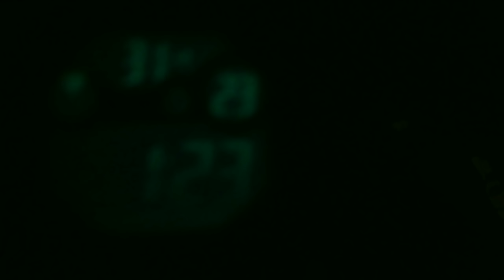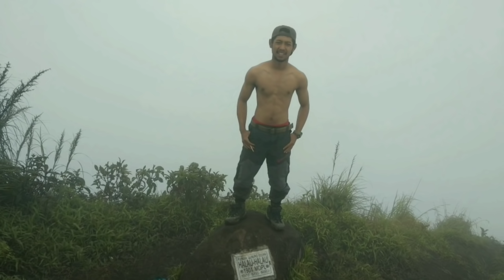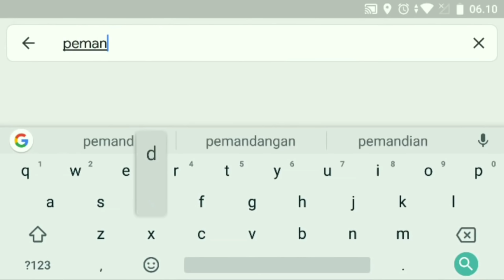gunung MERATUS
Mohon maaf jika video banyak yg kepotong karena hemat battray😁